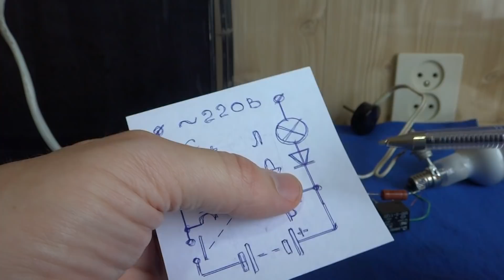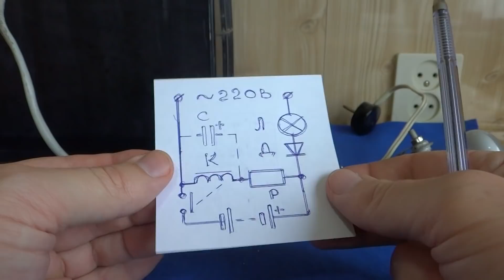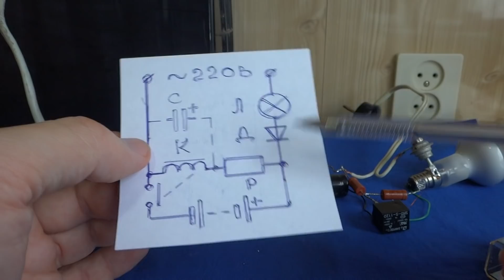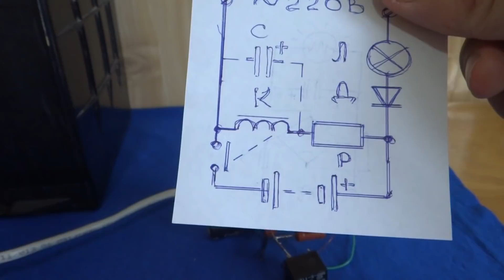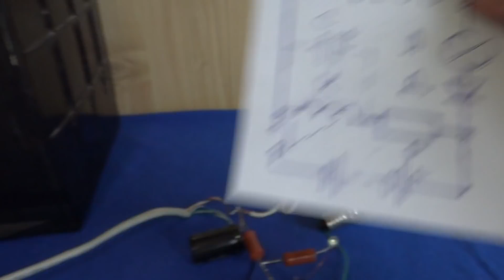ЗАРЯДНОЕ УСТРОЙСТВО с АВТО ОТКЛЮЧЕНИЕМ Своими руками для дохлых АКБ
Собрать автоматически отключающийся зарядник для автомобильного аккумулятора работающий без трансформатора от сети 220 вольт, можно своими руками используя всего минимум деталей.
Все что нужно это: Лампочка накаливания на 220 вольт, Мощный диод ампер на 5 (зависит от мощности лампы), Реле на 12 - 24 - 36 вольт и Резистор мощностью пару ватт на 11 кОм.  Опционально сглаживающий конденсатор и индикатор (неонка или светодиод с резистором).
Как работает такая схема смотрите в ролике